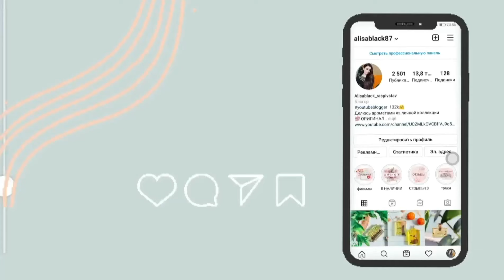ТОП 5 ЛЕТНИЕ ПРИРОДНЫЕ И НЕЖНЫЕ АРОМАТЫ 🌳🍑🍋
ПРИСТРОЙ ВАШИХ ФЛАКОНОВ частная закрытая группа от левых и залетных (безлимит публикаций навсегда 800р)
Вход в группу через админов

телеграм канал для РАСПИВА и ПРИСТРОЯ
instagram ДЛЯ РАСПИВА и ПРИСТРОЯ